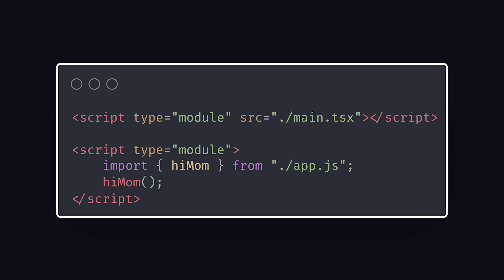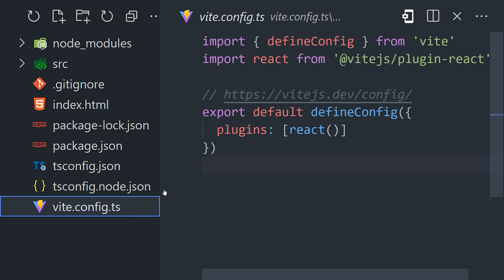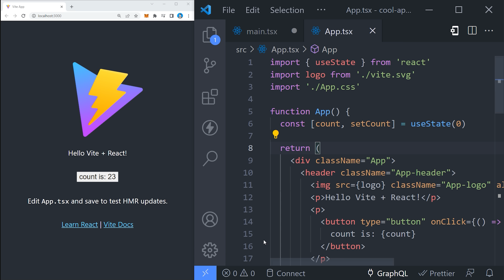Vite in 100 Seconds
Vite is a JavaScript build tool that makes it faster and easier to build web applications. It's similar to tools like Webpack, but relies on modern browser features like ES Modules to simplify and speed-up the build process.

🔗 Resources

🔖 Topics Covered

- What is Vite.js?
- Vite vs Webpack
- Who created Vite?
- How does Vite work?
- Module Bundlers in JavaScript